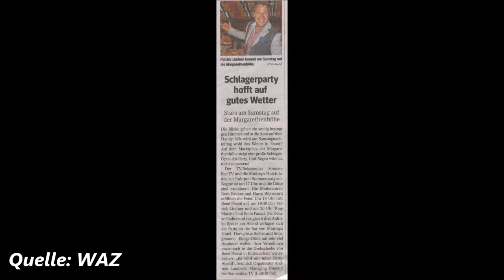1296 * Der Sportler * Reisen * Margarethenhöhe Ruhrpott-Sommerparty Patrick Lindner * 5 12.08.2017